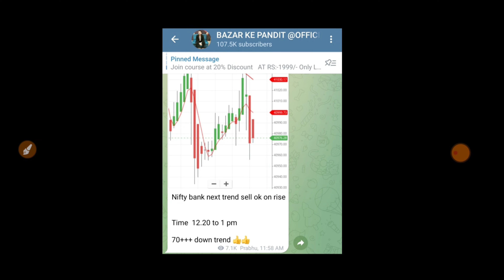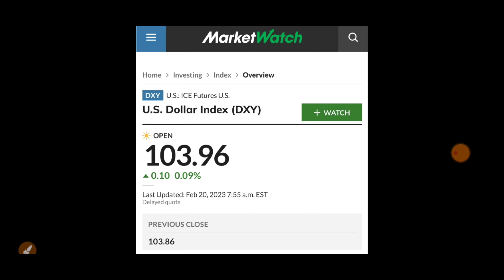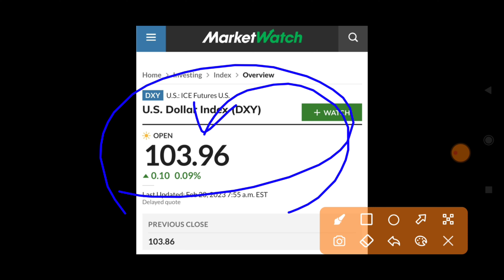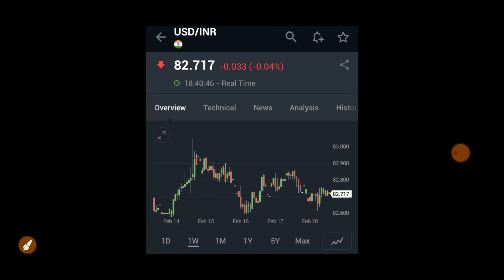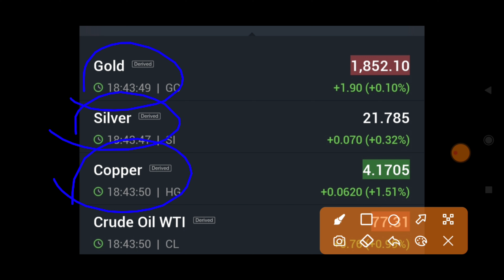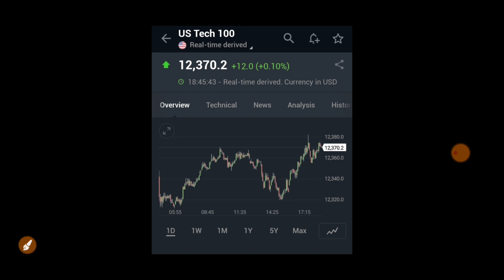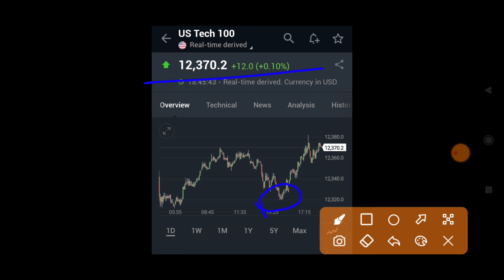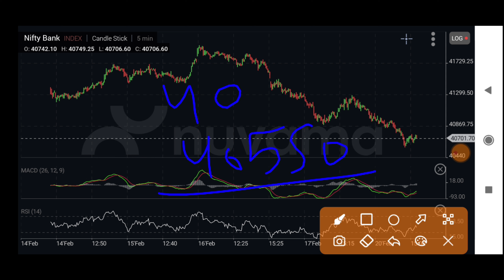America से आई 5 मिनट पहले 3 बड़ी खबर कल भागेगा बाजार देखलो | 21 February Nifty BankNifty Prediction